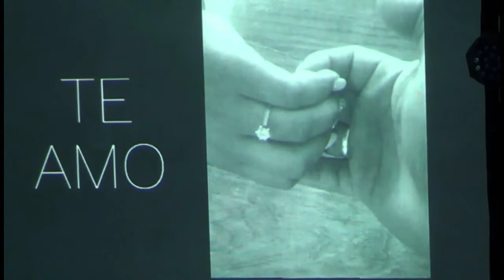JULIO Y JESSICA